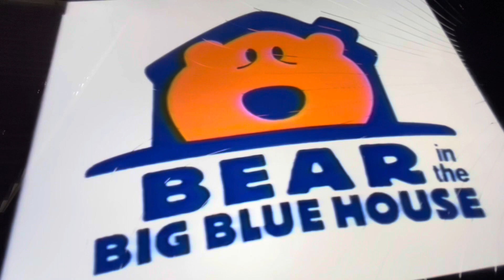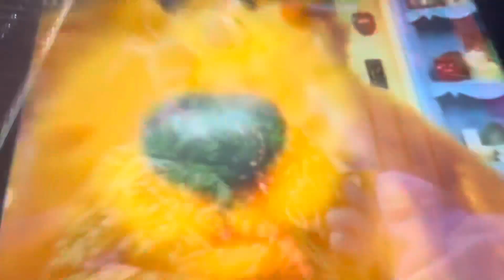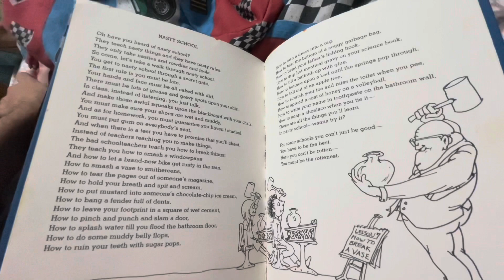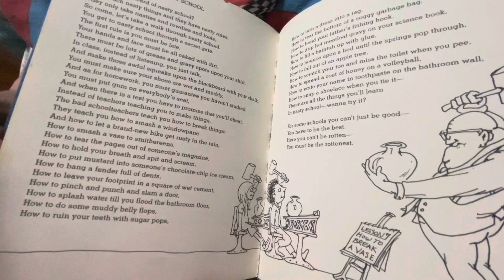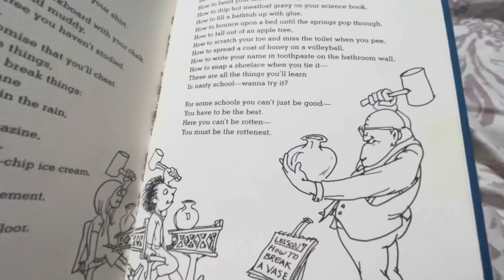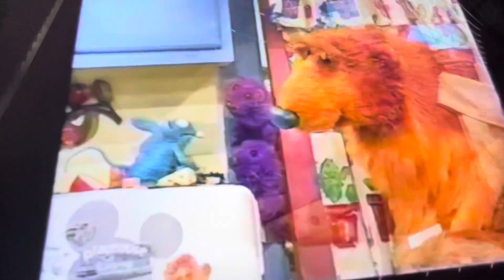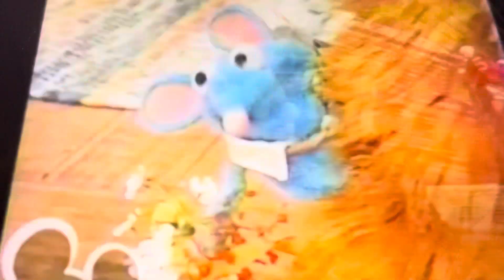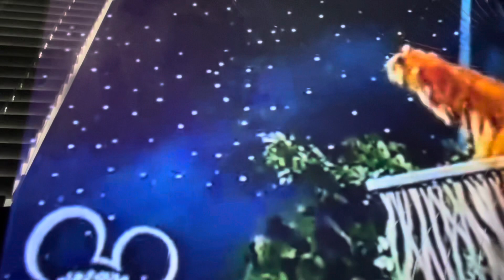YTP Bear In the big blue house part 3